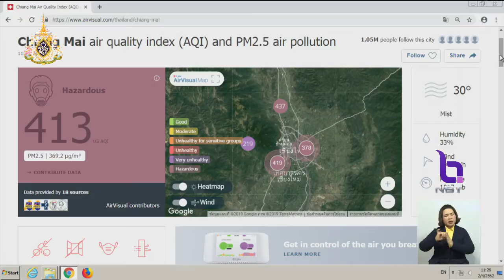ฝุ่นควันปกคลุมเมืองเชียงใหม่ ค่า PM 2.5 พุ่งไม่ต่ำกว่า 300 ไมโครกรัม/ลบ.ม. กระทบสุขภาพประชาชน